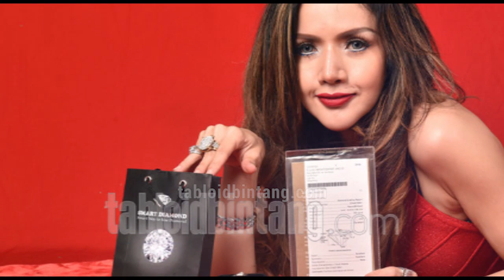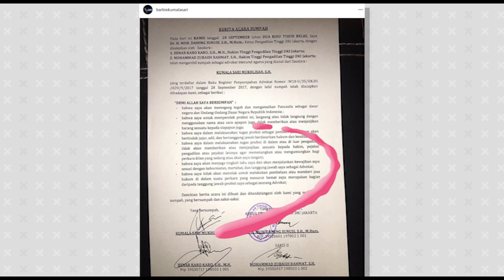Barbie Kumalasari Beberkan Status Advokat yang Diragukan Netizen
Pada saat Galih Ginanjar menjalani pemeriksaan di Polda Metro Jaya,  Barbie Kumalasari justru tak terlihat menemani sang suami.  Hal tersebut tentu menjadi pertanyaan tersendiri, karena Barbie yang sering mengaku berprofesi sebagai advokat.

Terkait dirinya tak bisa menemani Galih Ginanjar saat di Polda Metro Jaya, Barbie Kumalasari mengaku saat itu sedang kurang sehat. Bahkan saat menjadi bintang tamu Brownis, ia masih merasa bindeng dan flu.

Adapun pertanyaan tentang stastus kelulusan dan profesi advokat, Barbie Kumalasari menjelaskan bahwa hal tersebut telah diungkap oleh beberapa Infotainment.

Berikut video penjelasan Barbie Kumalasari tentang status profesi advokat dan dukungan terhadap Gailh Ginanjar.